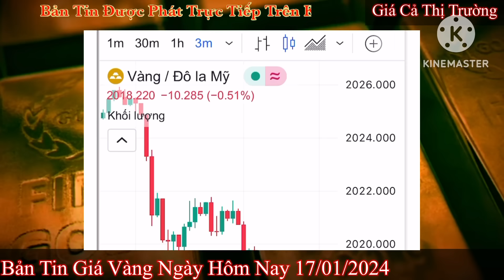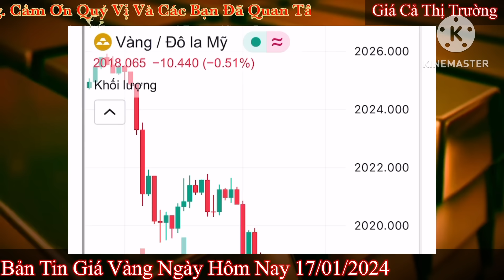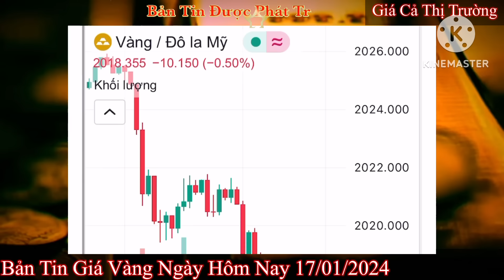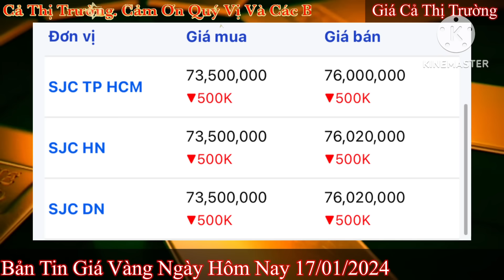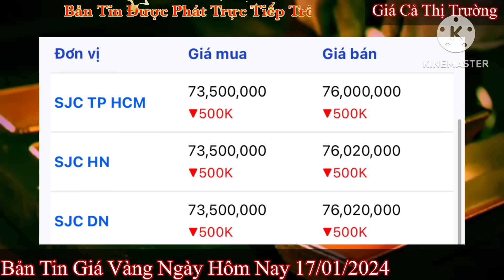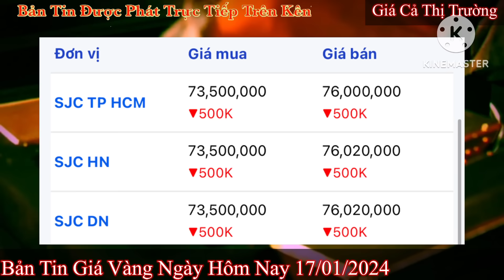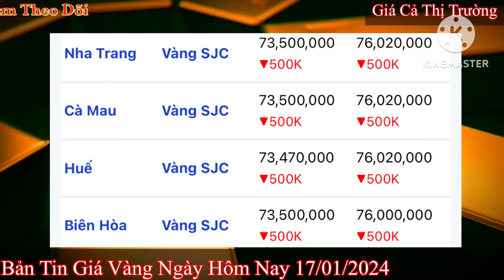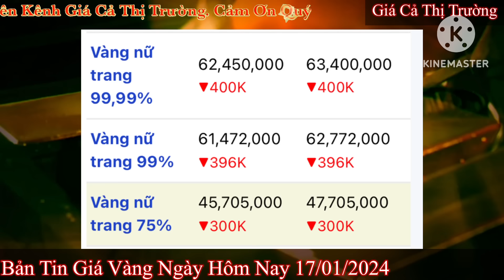Giá vàng hôm nay 9999 ngày 17/1/2024 | GIÁ VÀNG MỚI NHẤT || Xem bảng giá vàng SJC 9999 24K 18K 10K